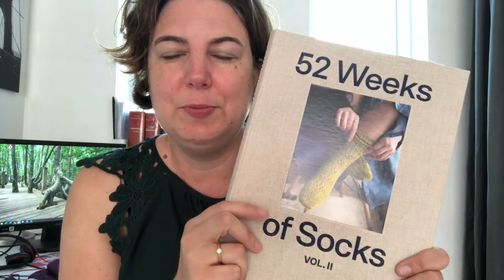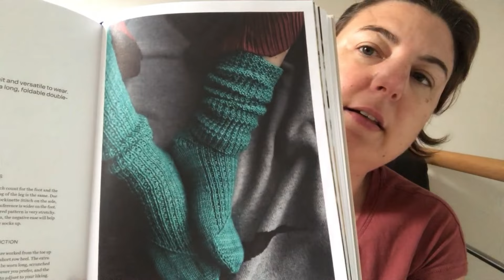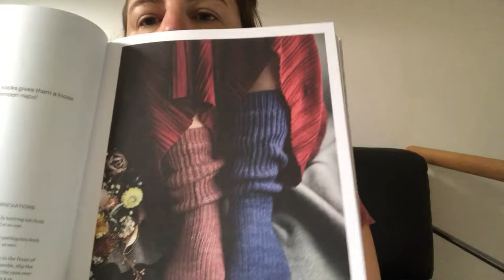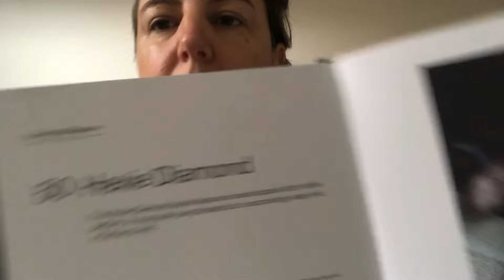Episode 12 ‐ des projets terminés et des achats...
Ce que je porte :

Vitamin D by Heidi Kirrmaier
Laine : Lain'amourée Atlas

Objets terminés :
Harvest by "Amanita" Agata Mackiewicz
La Fée Fil Laine & Nylon

Mercredi Rayures by Elodie Morand et Emilie Drouin
Scheepjes Metropolis

Tamias by Folie 0rdinaire
Lang Yarns Lino

Baya by Folie 0rdinaire
Merinon Tencel de Yarneline